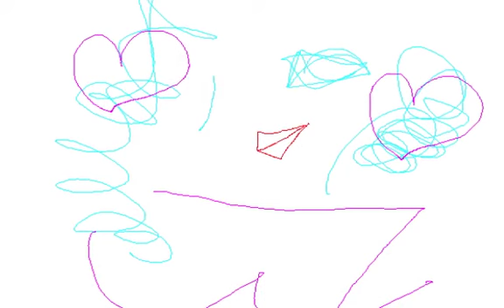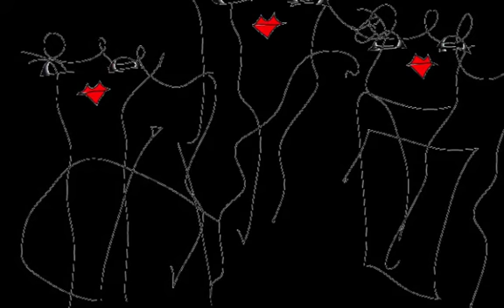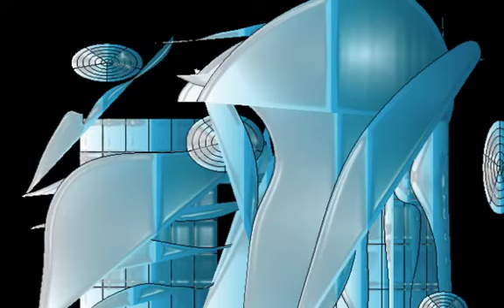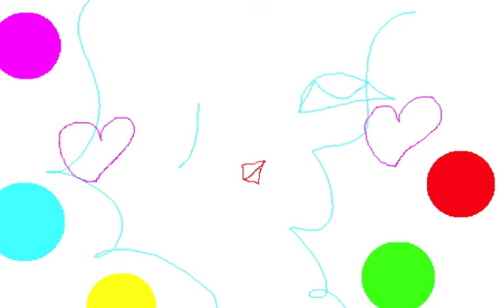CG METAL/Graphic Design and Music and Movie By Yoshikazu Oshiro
CG METAL VIRTUAL FRACTAL

Music/Composition/Performance/Arrange/Produce/Graphic/Design/Yoshikazu Oshiro
Painter/Graphic Designer/Musician/Poet/Photographer/Dancer/Critic/Multimedia Artist/Yoshikazu Oshiro